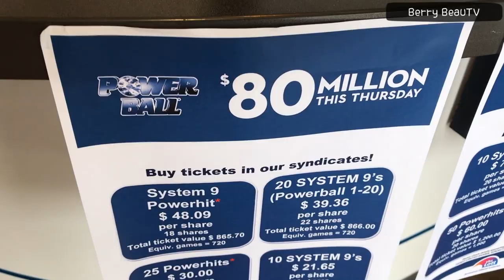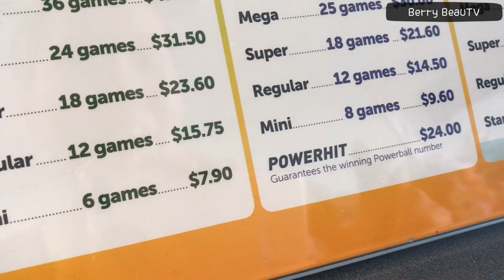세금도 안 떼는 호주 로또 잭팟 80 밀리언! 한화 640억! Australia Powerball 80 million in this week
습관성 도박은 건강한 삶을 해칠 수 있으니 즐길 만큼만 하세요 😍
 ㅎㅎㅎㅎㅎㅎ